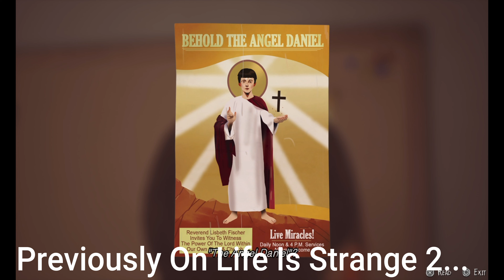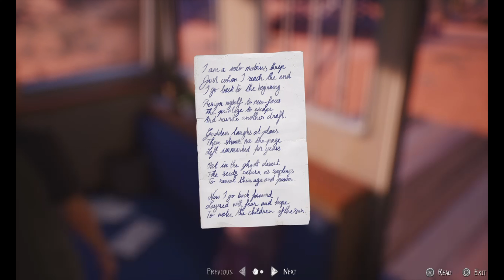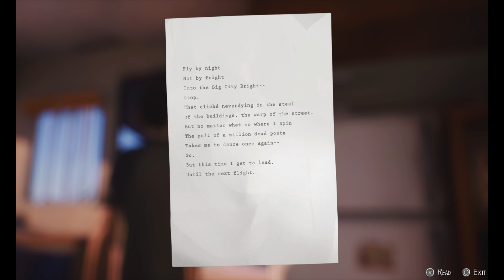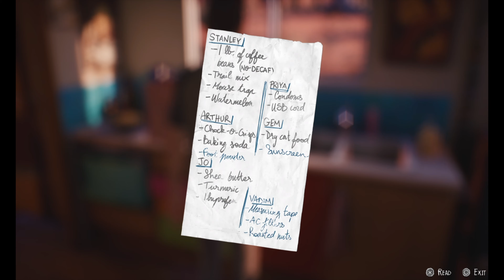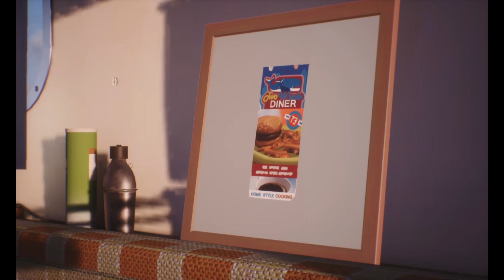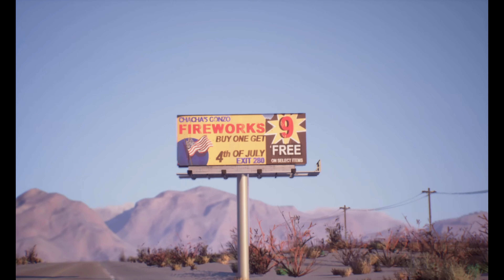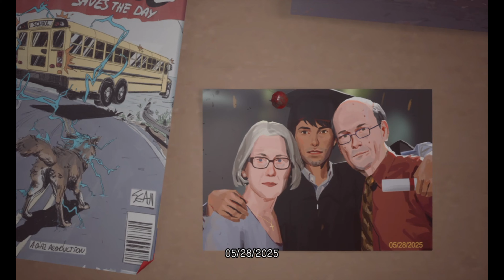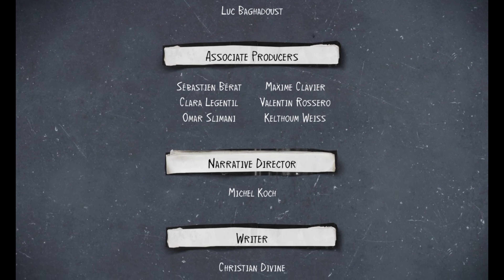Life Is Strange 2 - Ep.5 - Wolves | Will we make it to Mexico?